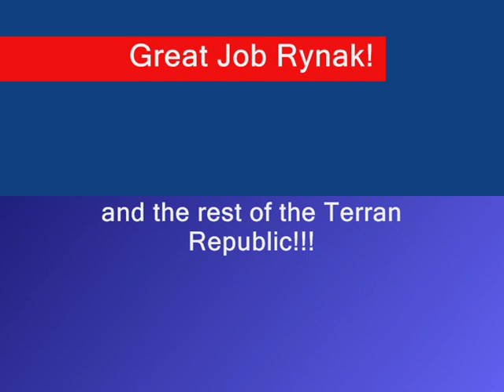Planetside | Rynak gets CR5